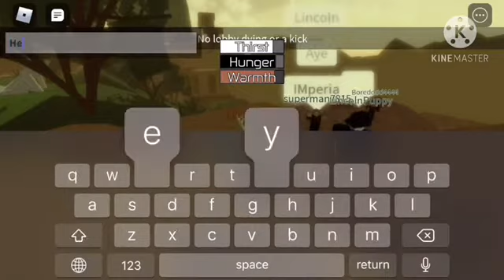Hunger Games: IMPERIA PACK